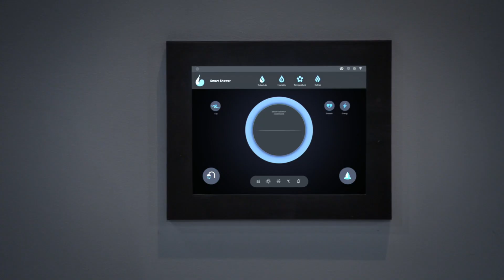Karen Forgets Her Safe Word | Will & Grace 17'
Season 01, Episode 02, Who's Your Daddy,
Will (Eric McCormack) and Jack (Sean Hayes) try to date younger guys but find it challenging. Grace (Debra Messing) and Karen (Megan Mullally) experience a crisis that reveals Grace's true feelings about Karen. Ben Platt guest stars.

Find Will & Grace trailers, full episode highlights, previews, promos, clips, and digital exclusives here.

ABOUT WILL & GRACE
That's right, honey! A decade after their unforgettable eight-season run, comedy's most fabulous foursome is back. Debra Messing, Eric McCormack, Sean Hayes and Megan Mullally reprise their celebrated roles as Will, Grace, Jack and Karen. The 11th and final season of Will & Grace will feature 18 episodes. Behold once again, from the minds of Max Mutchnick and David Kohan, TV's wittiest ensemble ever. The legendary James Burrows, director of every original Will & Grace episode, has returned with a slew of razor-sharp jabs and dirty martinis. Will & Grace stands as NBC's most watched comedy in seven years. Originally debuting in 1998, Will & Grace has been nominated for 91 Emmy Awards, winning 18 of them, including Outstanding Comedy Series. The series has also earned seven SAG Awards and the show is one of the few in TV history where each member of the cast has won an Emmy.